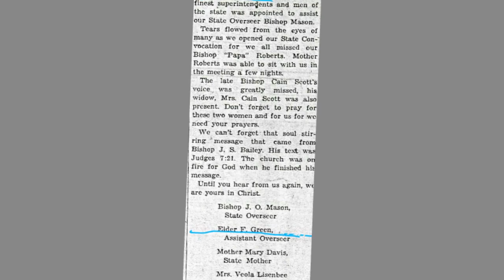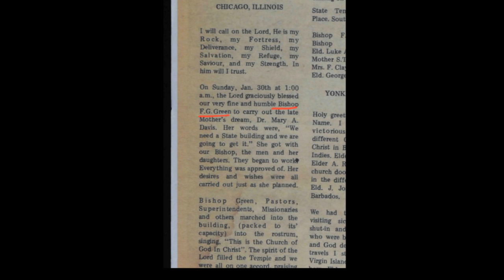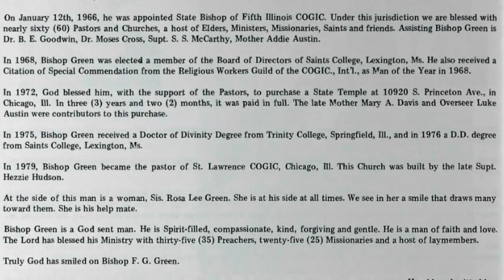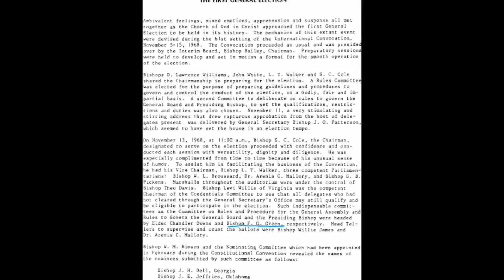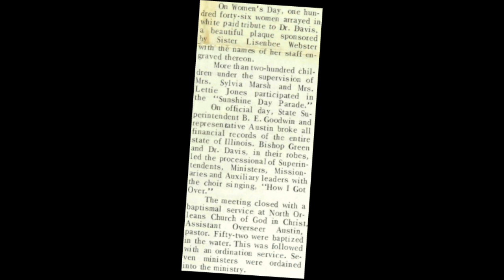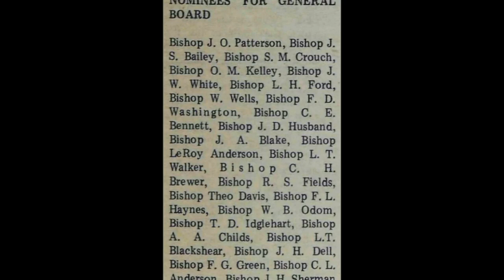5th Jurisdiction of Illinois (Part 2 of 2)